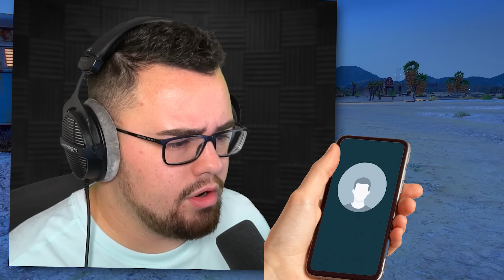FRANKLIN ROBBED TREVOR In GTA 5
Frankling Robbing Everything from Trevor In GTA 5!